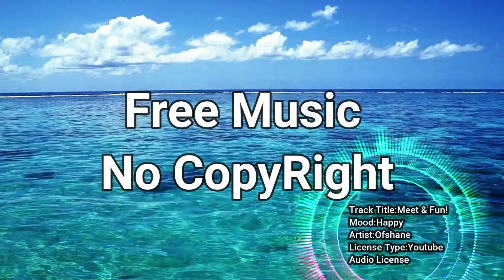Meet&Fun! Best Background Music To listen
Track title: Meet & Fun!
Genre: Dance & Electronic
Mood: Happy
Artist: Ofshane

Steps to Download Music:
1.Copy URL of Video
2.Go to Google and type online YouTube Video Downloader
3.Select Any one Good website to download
4.And paste the URL there and select 3Gp format t o get audio file

{No Need to Worry About Credits We don't ask for any kind of credits}